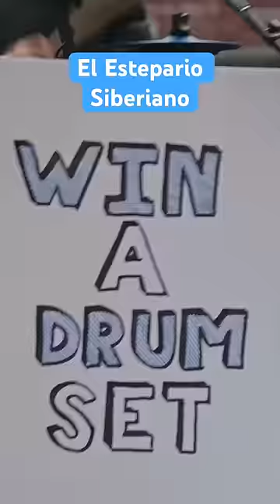Drum Set Independence Challenge | El Estepario Siberiano